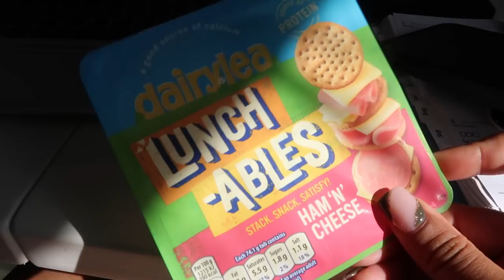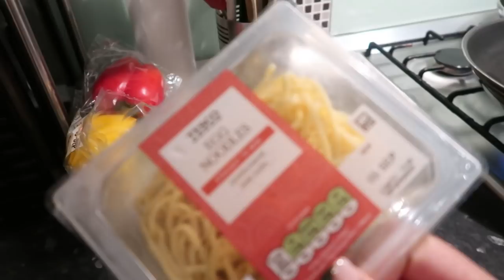Vlog Week: New Designer Bag, Laksa, Hair Blowout & Nails!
Bag: Coach Tabby Shoulder Bag